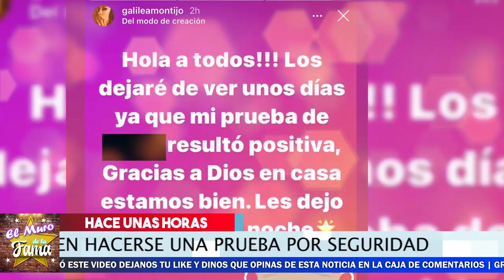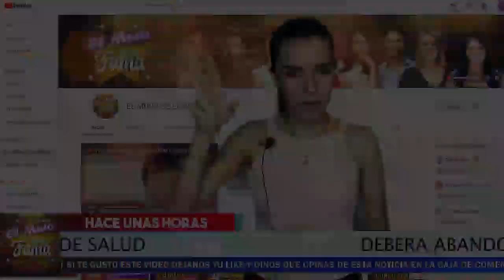😭 𝗗𝗘𝗩𝗔𝗦𝗧𝗔𝗗𝗔 Galilea Montijo Por Esta 𝗧𝗥𝗜𝗦𝗧𝗘 𝗡𝗢𝗧𝗜𝗖𝗜𝗔 🔴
Hace Momentos: Galilea Montijo 𝗥𝗘𝗩𝗘𝗟𝗔 𝗧𝗥𝗜𝗦𝗧𝗘 𝗡𝗢𝗧𝗜𝗖𝗜𝗔 Tras despedirse del Programa Hoy